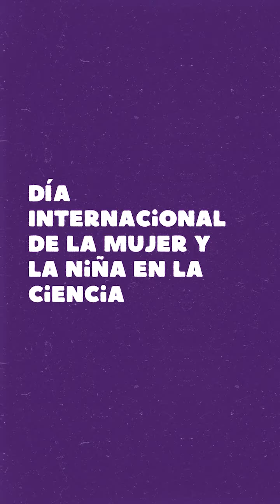Mujeres de Ciencia 11F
Marina Bolado, pertenece al grupo de investigación de Oceanografía Física: Dinámica de la Universidad de Cádiz y se centra en estudiar los procesos de pequeña escala en el océano.